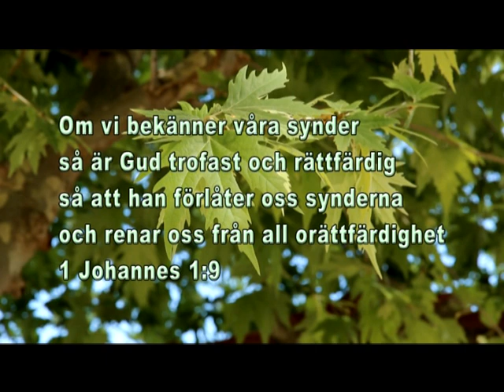Lasse Andersson - Gränslös nåd